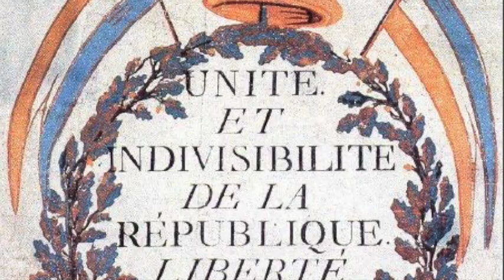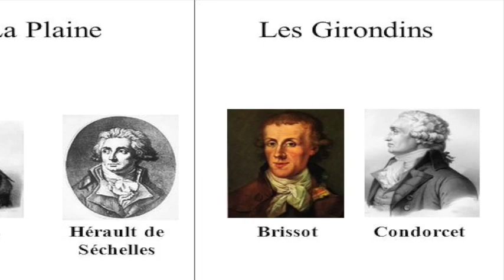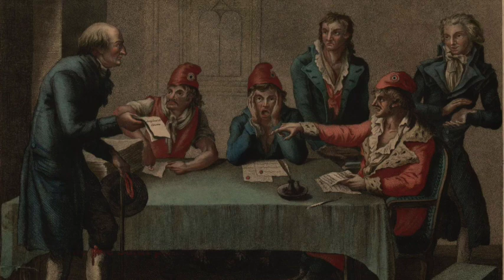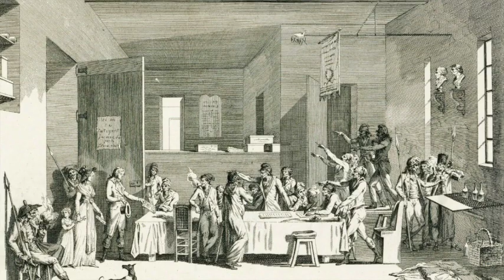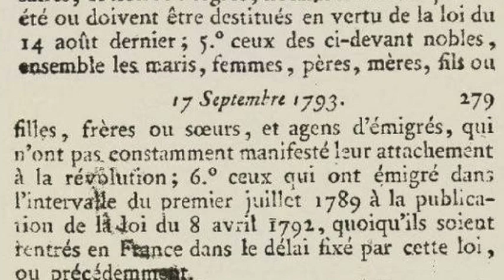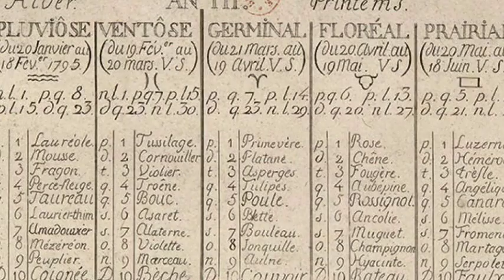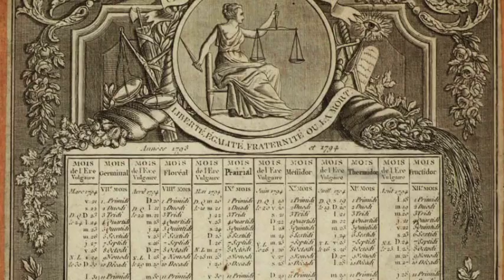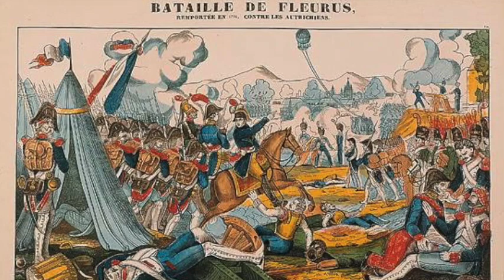Histoire - 3 - De janvier 1793 à juin 1794 (la Convention)